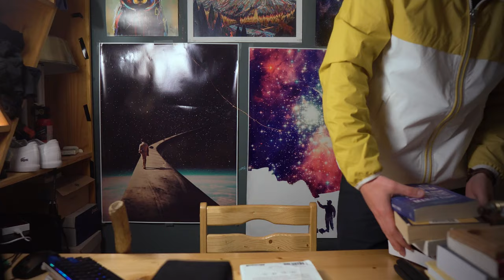Mr. Boole, I love you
an absolutely classic bouncing-all-over-the-place Autodidact Vlog

Gettin' Learnt on a Sunday

Tropicality: through the roof

People at the beach:  Looking at me quizzically

Boole: GOATed

Not much more to say, really

OH, last thing

It's a mothalovin' 𝘽𝙡𝙤𝙤𝙢𝙚𝙧 𝙍𝙚𝙫𝙤𝙡𝙪𝙩𝙞𝙤𝙣™ baby